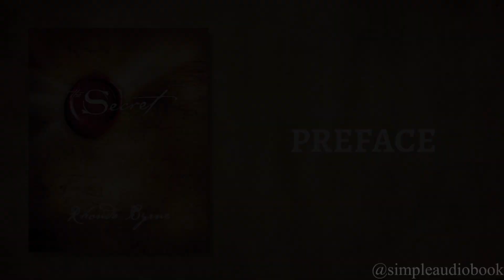The Secret Audiobook in hindi | Rhonda Byrne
The Secret | Hindi audiobook | Rhonda Byrne

**About author**
Rhonda Byrne is the creator behind The Secret, a documentary film that swept the world in 2006, changing millions of lives and igniting a global movement. The following year Rhonda's book of The Secret was released, which was translated into over fifty languages and remains one of the longest-running bestsellers of this century. Rhonda has written three more bestselling books since, which together form The Secret Books Series: The Power in 2009, The Magic in 2010, and Hero in 2013.

**Timestamps**
0:00 Introduction
0:25 Prastavna
21:43 Chapter 1
28:11 Chapter 2
40:32 Chapter 3
47:02 Chapter 4
56:34 Chapter 5
59:39 Chapter 6
1:04:45 Chapter 7
1:09:25 Chapter 8
1:16:38 Chapter 9